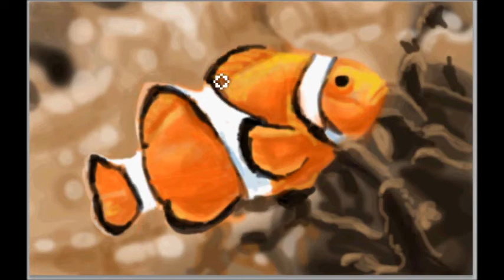Clownfish Speed Painting By Damien Rowe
Time lapse done with photoshop and a laptop touchpad